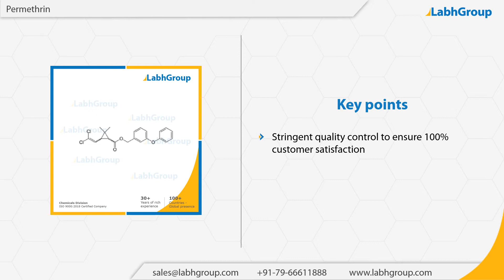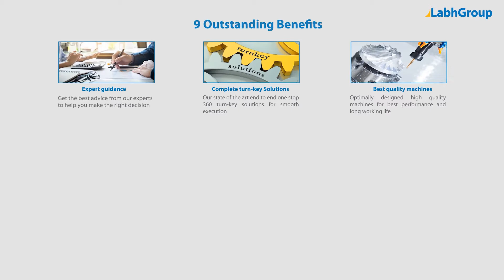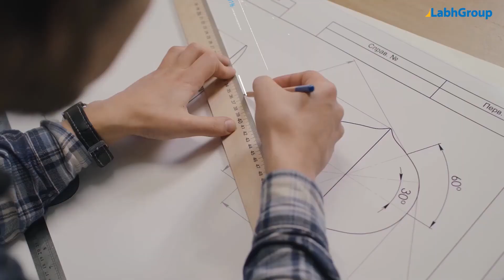Permethrin | Labh Group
Best quality Permethrin from Labh Group - A Global leader with 30+ years of experience and presence in 100+ countries worldwide and serving 10,000+ delighted customers throughout the world.

► Salient features : Permethrin

You are invited to buy Permethrin from Labh Group